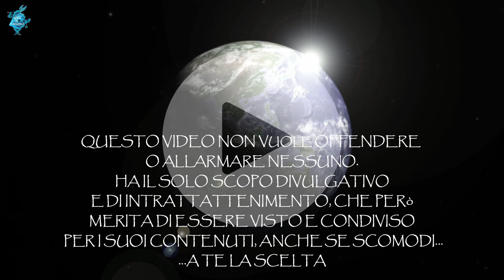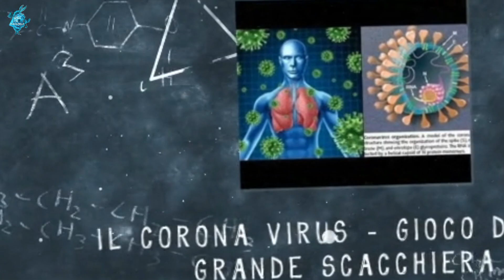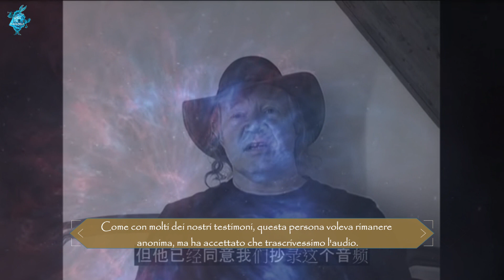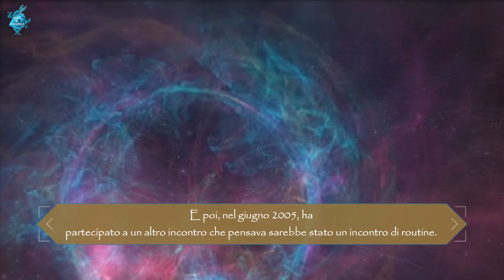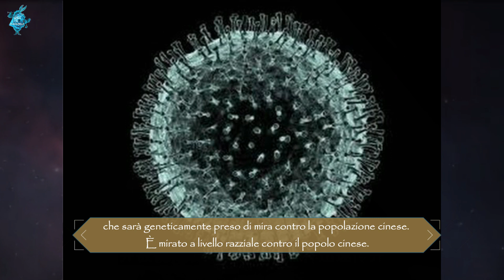Convidì : Gioco di una grande scacchiera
QUESTO VIDEO è UN ESCLUSIVA SU YOUTUBE ITALIA! AVVISO : MOLTI CANALI STANNO NASCENDO RIPROPONENDO QUESTA MIA SCOPERTA APPROPRIANDOSENE...

Forse pensavamo di averle sentite tutte sul Virus, ma ci sono cose che devono ancora essere svelate ... Ricordiamo che la Cina sta diventando una potenza a livello mondiale..e questo potrebbe dar fastidio a qualcuno .. Questo video contiene informazioni importanti su come tutto questo fosse già programmato da diversi anni ed è parte di una più grande missione dai risvolti inquietanti. Se questo video arriva almeno 1000 mi piace, ne faremo una versione estesa, dove ascolteremo altri piani dell'Agenda .. Se pensi a tutto questo come uno scherzo, allora guarda il video Bill Ryan .. (a quanto pare ne hanno limitato la visione in Europa, cosa che fino a ieri non c'era) DIFFONDI QUESTO VIDEO ...

Attualmente stanno nascendo canali che estrapolano questo estratto, che era sconosciuto fino a quando questo canale ne ha parlato per primo...ragazzi qui per cercare queste cose mi faccio un mazzo così..spacciarlo per farina del vostro sacco non è affatto piacevole... il riconoscimento dei miei sforzi è la condivisione e non rubare contenuti per creare canali da zero come invece sta avvenendo..